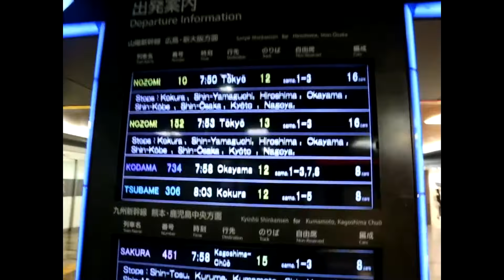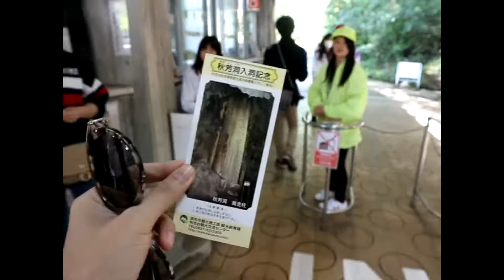เที่ยวญี่ปุ่น เมืองยามากุจิ l RibBinBon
เที่ยว 1 วันเมืองยามากุจิ
การไปเที่ยวครั้งนี้บิ้นเดินทางจากสถานี Hakata เมือง Fukuoka
ไปยังสถานี Shin-Yamaguchi เมือง Yamaguchi
และหลังจากนั้นได้เช่ารถขับเที่ยวรอบๆเมือง Yamaguchi
สถานที่ 1 Akiyoshido
สถานที่ 2 Akiyoshidai
สถานที่ 3 Motonosumi Inari Shrine
และช่วงที่บิ้นได้ไปเที่ยวนั้น เป็นช่วงที่หยุด Golden Week พอดี
จึงทำให้ตามสถาที่ท่องเที่ยวต่างๆ คนค่อนข้างมากและทำให้รถติดมากกกก
T_______T

สำหรับใครที่อยากได้ข้อมูลท่องเที่ยวเพิ่มเติม
หรือมีคำถาม สามารถคอมเม้นใต้วีดีโอนี้ได้เลยน้าาาา